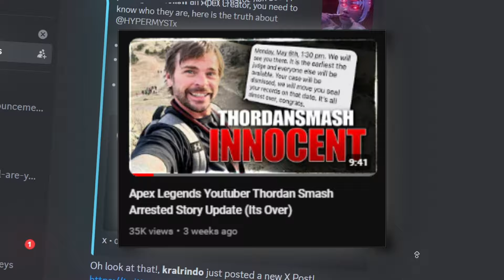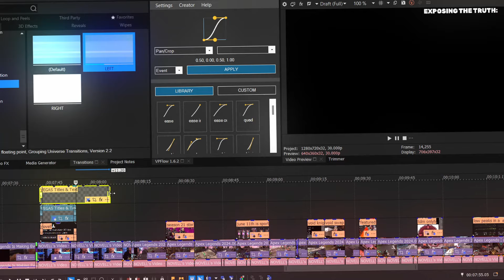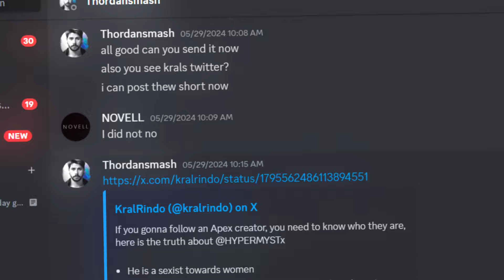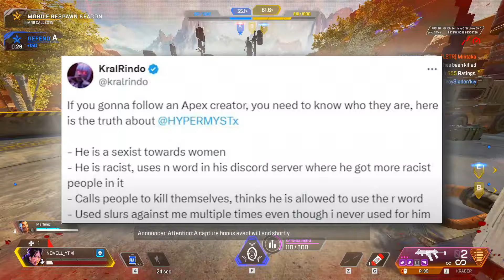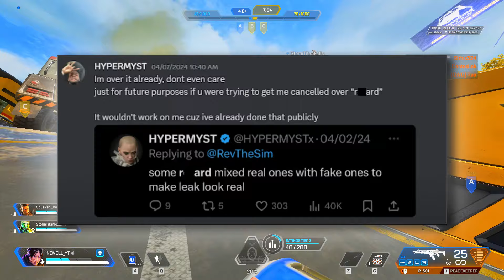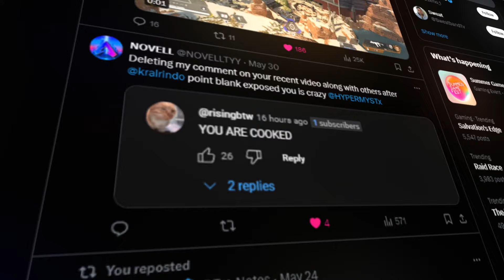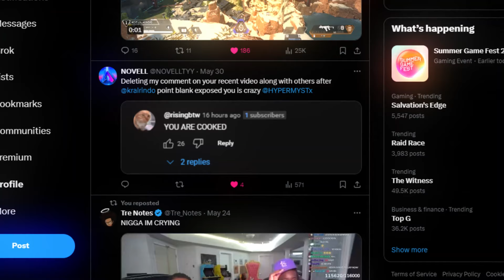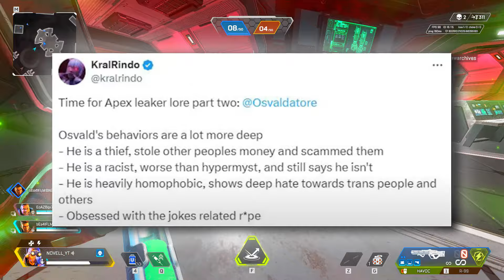EXPOSING THE WORST Apex Legends Youtubers...